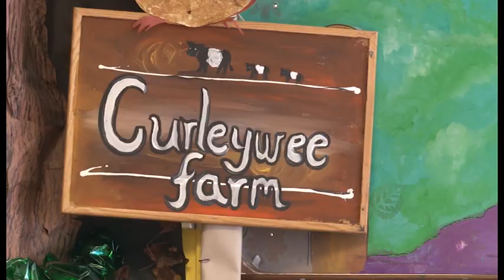The Belties of Curleywee Farm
A book for children written by Jayne Baldwin and illustrated by Pauline James.  Published by GC Books, tel. 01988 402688, Voice-over by Renita Boyle - many thanks, Renita